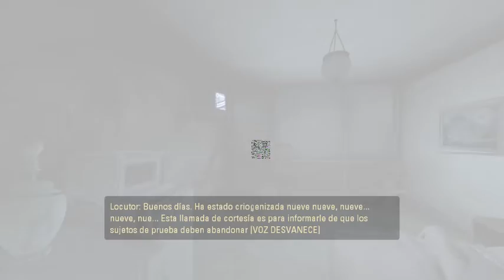Portal 2 parte 1: Un nuevo amigo llamado Wheatley y un despertar inesperado.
Pido disculpas nuevamente por el lag a mis 4 espectadores, mi PC es prácticamente una tostadora y me vi forzado a grabar en 480, ya que además el juego tiene muchos mas gráficos que su precuela.

Steam: Galaxity